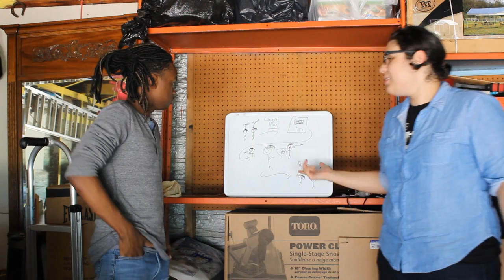We are the Conquerors Ep5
Will this new Plan Of Damian's go right? watch and find out!!!
Also will Chazz's ego get bigger because of some sort of crush?? Find out!